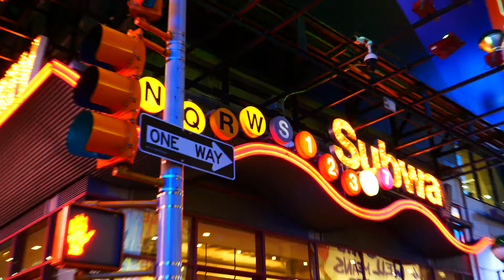B roll NYC assignment 2